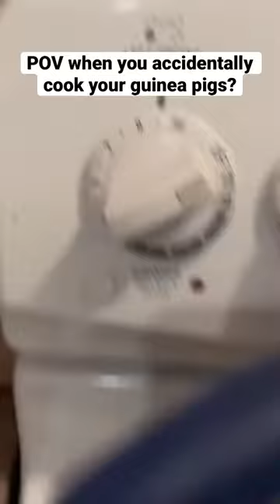When you accidentally cook your guinea pigs! ￼￼😱😮